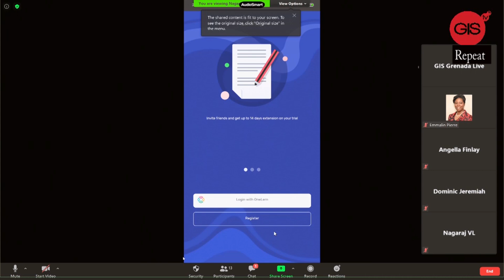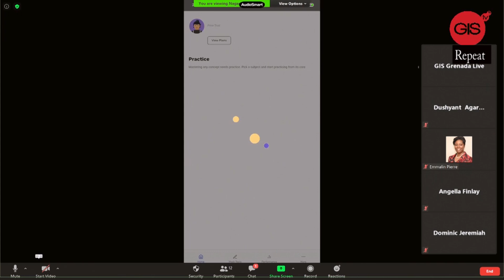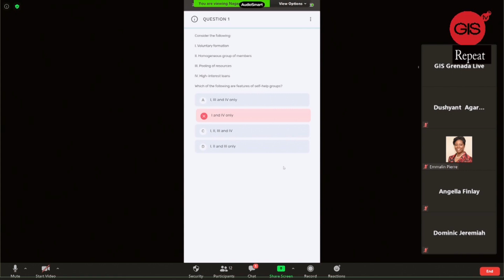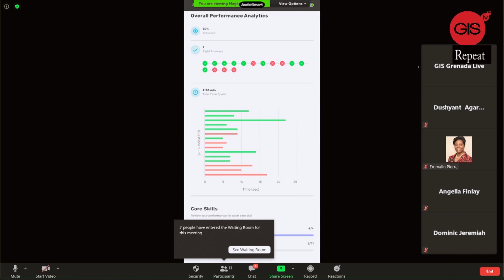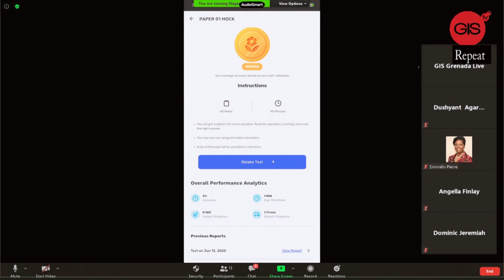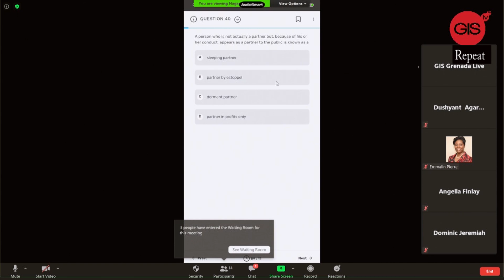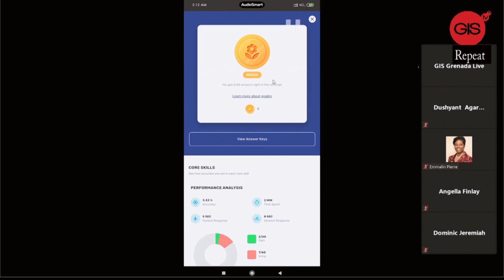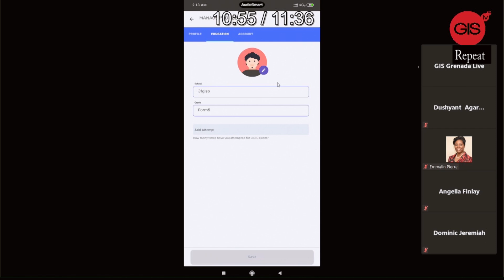Launch of App for CSEC students